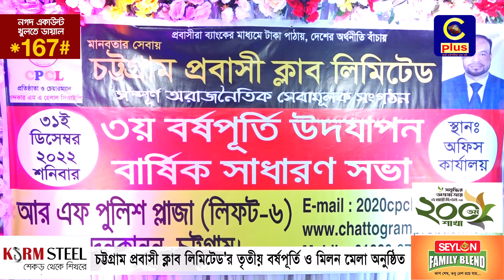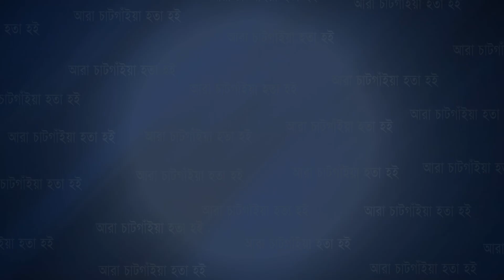চট্টগ্রাম প্রবাসী ক্লাব লিমিটেড'র তৃতীয় বর্ষপূর্তি ও মিলন মেলা অনুষ্ঠিত | Cplus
চট্টগ্রাম প্রবাসী ক্লাব লিমিটেড'র তৃতীয় বর্ষপূর্তি ও মিলন মেলা অনুষ্ঠিত

Slogan: আরাঁ চাটগাঁইয়া হতা হই
Country: Bangladesh
Language: Bengali।Chittagong Language
Broadcast area: Online